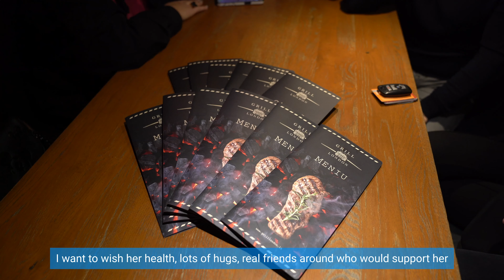Svajonės, kurios pildosi / apsipirkimas su heroje Gerda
Su herojės Gerdos istorija Jus supažindinome visai neseniai, kai pirmą kartą susitikome ligoninėje. Tada mergina buvo ką tik po operacijos, tad jautėsi silpna, neturėjo jėgų. Nuo praėjusių metų kovo mėnesio Gerda gyvena su ūminės limfoblastinės leukemijos diagnoze, o ligoninė didžiąją laiko dalį atstodavo namus.
Gydymas chemoterapija atnešė daug iššūkių – pati Gerda paminėjo, kad ypač skaudus buvo plaukų netekimas. Apetito ir jėgų neturėjimas taip pat dažnai lydėdavo heroję, tačiau kaip įmanydama ji mintyse sau kartodavo, jog tai tik etapas, jog viskas praeis.
Štai dabar, kai su Gerda susitikome išpildyti jos dar vienos svajonės, ji jautėsi gerai, buvo smagiai nusiteikusi ir laiminga, jog popietę gali praleisti neįprastai! Mūsų herojės svajonė – papildyti savo spintą naujais drabužiais. Kadangi šią popietę leidome tik merginų apsuptyje, į kompaniją pasikvietėme fondo bendruomenės narę Sky Semenike. Ji padėjo merginai išsirinkti drabužius, kurie jai tiktų ir patiktų. 🥰
Visgi, praėjo tie laikai, kai paauglystės slenkstį peržengę jaunuoliai klauso patarimų… Gerda tvirtai žinojo, kokiais drabužiais ir batais nori papildyti savo spintą, todėl jos noru ėjome į sportinių prekių parduotuvę. Ten Gerdai patiko viskas, ką Skaistė išrinkdavo – liemenė plačiais pečiais, įdomaus kirpimo sportinis kostiumėlis, laisvalaikio kostiumas su skirtingos spalvos užtrauktukais, ir žinoma, balti sportiniai bateliai, apie kuriuos Skaistė su Gerda choru pasakė ,,jie tiks prie visko”!🤭
⭐️AČIŪ sakome ryškiąjai mūsų fondo palaikytojai Skaistei Semenikei, kuri savo gimimo dienos popietę paskyrė įteikiant didžiulę dovaną Gerdai – išpildant jos svajonę. Dėkojame, kad galime jausti Jūsų palaikymą ir džiaugiamės, kad turėjome galimybę stebėti, kokia laiminga buvo Gerda, matuodamasi visas grožybes!
⭐️️Nuoširdų ačiū sakome visiems žmonėms, aukojusiems labdaringo koncerto UŽ PERGALĘ GYVENTI metu – Jūsų aukų dalį (857,61 Eur) skyrėme herojės svajonei įgyvendinti.
⭐️️Dėkojame Sportland Lietuva parduotuvei, jog prisidėjo prie Gerdos šypsenos ir visam pirkinių krepšeliui pritaikė didžiulę nuolaidą.
⭐️️Po apsipirkimo atgauti jėgas užsukome į Grill London , kurie visada mus sutinka svetingai ir maloniai. Dėkojame už galimybę vainikuoti šią smagią mergaitišką popietę Jūsų erdvėje, skanaujant su meile gamintus patiekalus. Gera žinoti, kad visada esame laukiami.